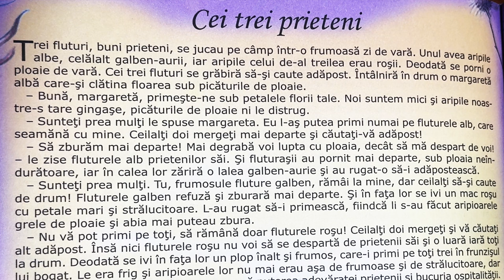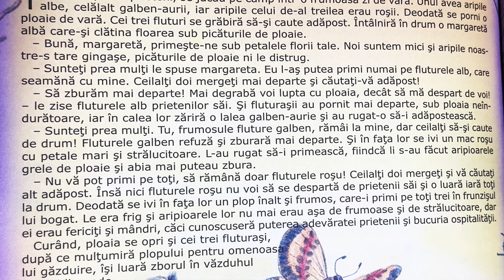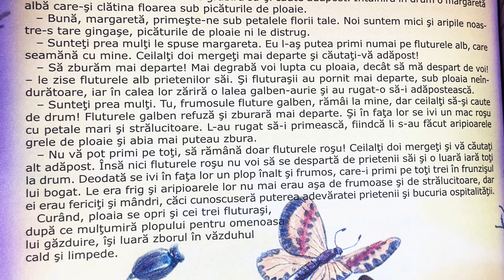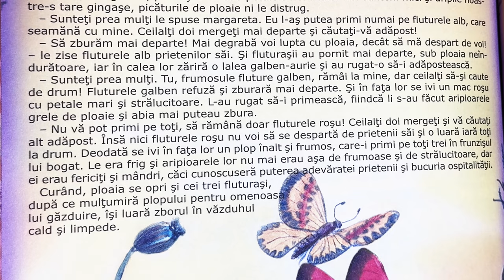Cei trei prieteni 🦋 Povești pentru copii în limba română | Povești scurte 4K (305/365)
Povești noi cu Cei trei prieteni pentru copii. Povești pentru copii în limba română. Povești scurte audio în 4K. Să citim o carte de poveste împreună. Basme și povești de lectura.

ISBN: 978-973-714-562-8